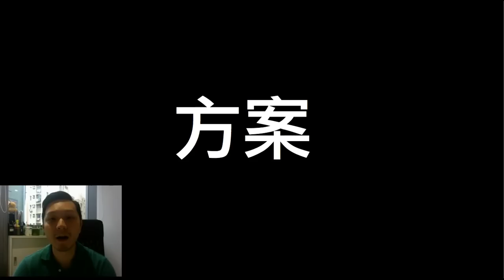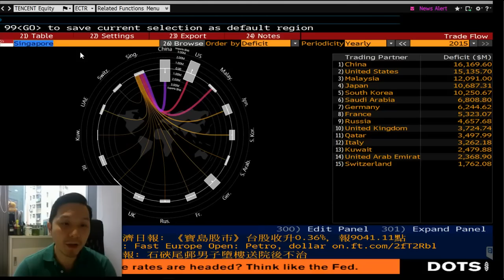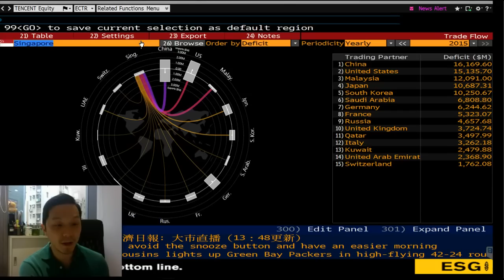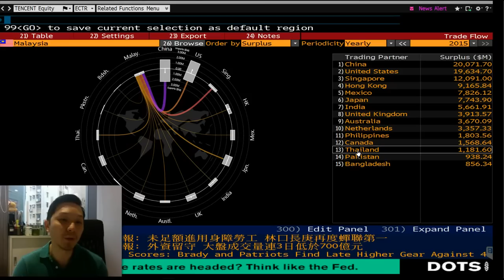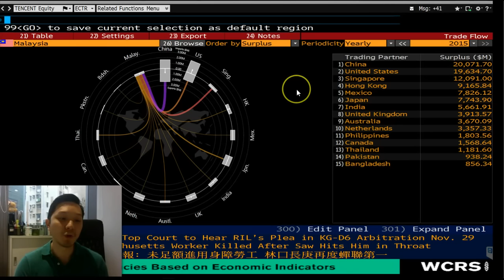2017年星馬泰：屬習近平特朗普必爭之地！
- 特朗普、中國為何要爭星馬泰？
- 新加坡真的要怕美國？
- 馬來西亞與泰國的金錢關係
- 泰國克拉運河：最有可能的三個方案